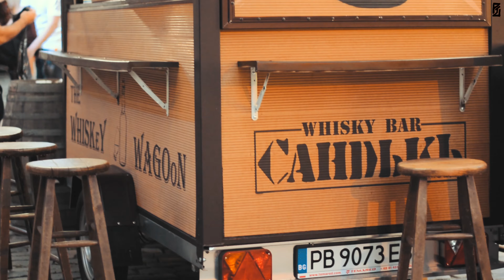The Whiskey Wagon / PYROTECHNIX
Weekend Graffiti Special / Plovdiv Edition - 2020

Take a look at the work I did for my friend Garo.Obviously it was quite hot those days and it took few but I managed to finish in time for the Kapana festival.